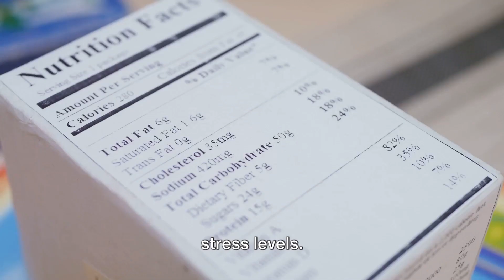Magnesium - The Silent Powerhouse of Your Health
Unlock the secrets of optimal health with our latest video diving deep into the significance of magnesium. This unsung hero among minerals plays a crucial role in numerous bodily functions, influencing everything from energy production to muscle function and beyond.

Join us on a journey to understand why magnesium is a powerhouse for your well-being. Discover how it supports a healthy heart, aids in muscle relaxation, and even contributes to sound sleep. From bone health to stress management, magnesium is a key player in maintaining balance within your body.

In this enlightening video, we explore the signs of magnesium deficiency and share practical tips on incorporating magnesium-rich foods into your diet. Whether you're looking to enhance your physical performance, alleviate stress, or promote overall vitality, magnesium might just be the missing piece of the puzzle.